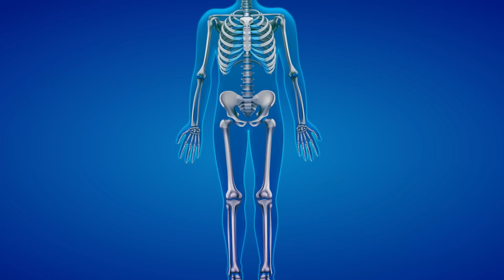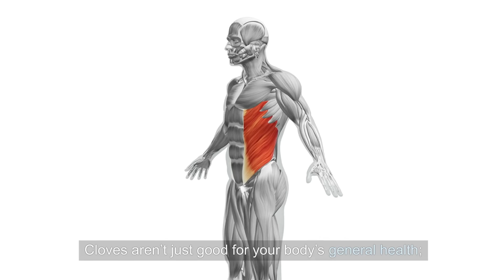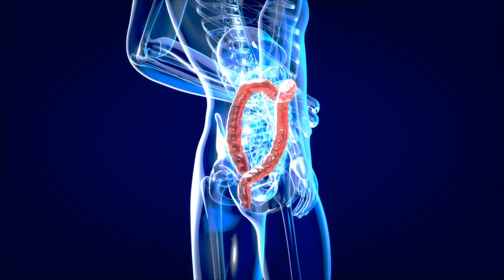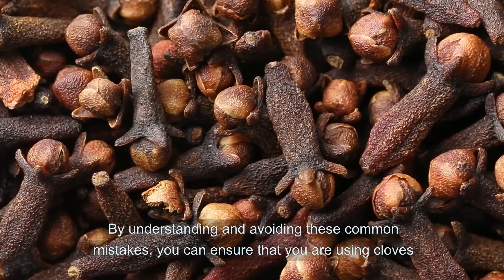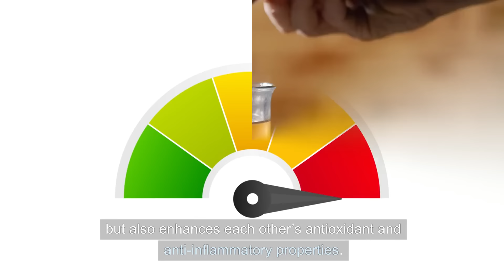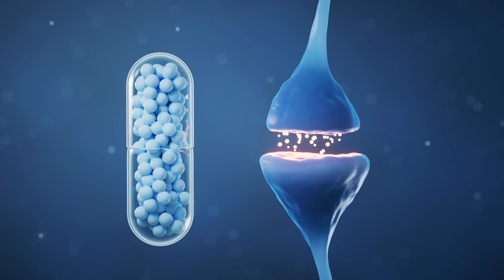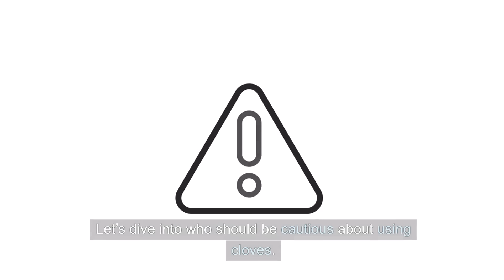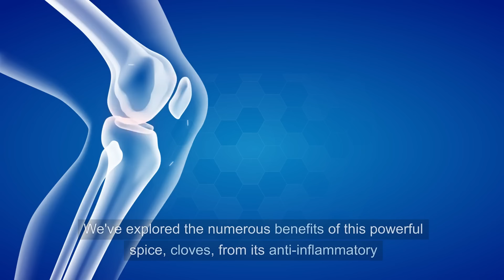Harness The Benefits Of Clove: Stay Clear Of This Widespread Error And Unveil The One Secret Of clov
Harness The Benefits Of Clove Stay Clear Of This Widespread Error And Unveil The One Secret Of 2 Cloves Everyday.

Unlock the ancient secrets of cloves in this detailed video where we explore the remarkable health benefits of this potent spice. Discover how incorporating just two cloves daily can boost your antioxidant intake, improve oral and digestive health, and even enhance cognitive function and hormonal balance.

Timestamp:
00:00 - Introduction
03:34 - Health Benefits of Cloves
03:39 - The Widespread Error to Avoid
04:37 - How To Use Cloves Safely And Effectively
05:41 - Practical Ways To Incorporate Cloves
07:36 - How To Prepare Clove Water With Just 2 Cloves (Clove Oil And Ground clove)
09:36 - Who Should Avoid Cloves?

In this video, we delve into:
The incredible health benefits of cloves, including their anti-inflammatory and antioxidant properties.
Common misconceptions about cloves and the serious side effects of overuse.
Practical tips on how to safely integrate two cloves into your daily diet to maximize health benefits.
The surprising impact of cloves on cognitive enhancement and erectile dysfunction management.
Cloves are not just a spice for your meals—they are a powerhouse of health benefits waiting to be unlocked. Whether you're looking to improve your overall health, boost cognitive function, or manage hormonal balance, this video will guide you through the benefits and best practices of using cloves every day.

Your engagement helps us bring more such insightful content.